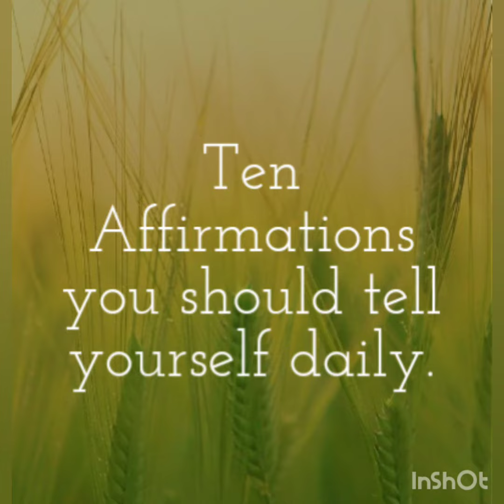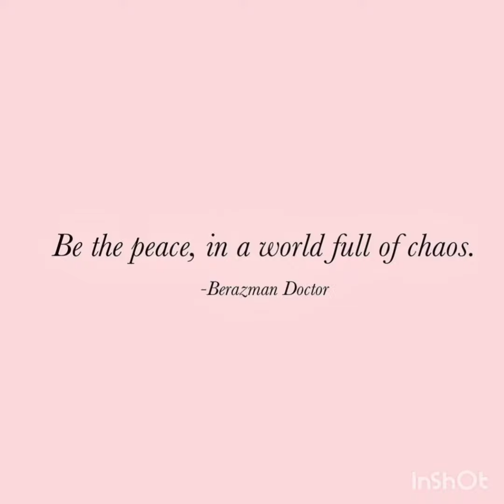Ten things to LOVE YOURSELF more.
Set a daily reminder to pour some positivity in your life.